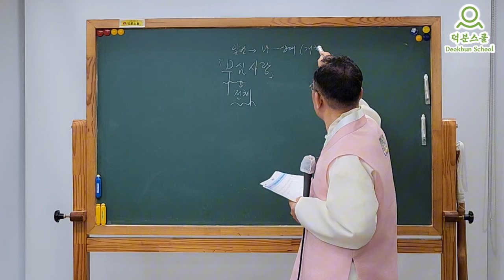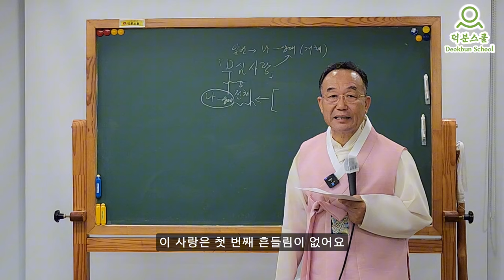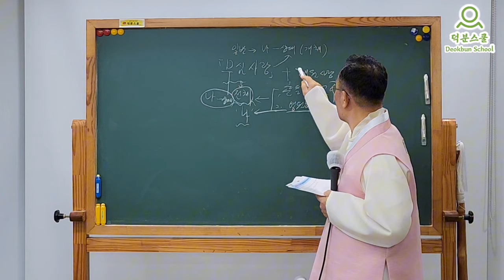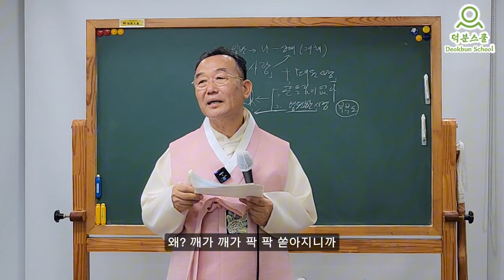흔들림없이 영원한 사랑을 하고 싶다면 대원사랑 부부도 덕분성담 #덕분스쿨